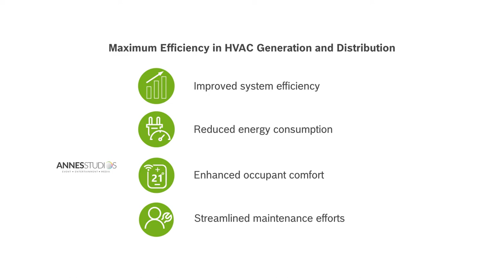Bosch HVAC Animation Video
Created by Annes Studios